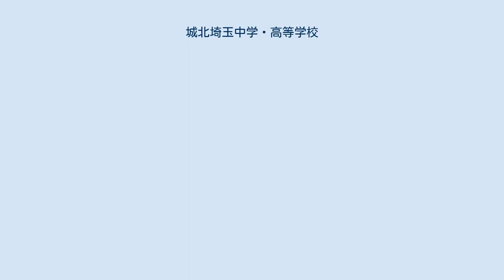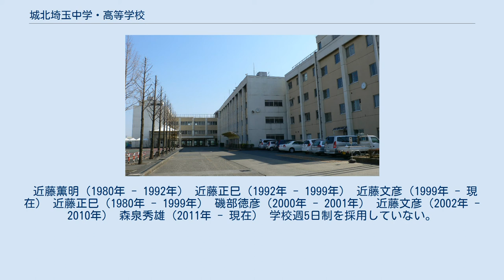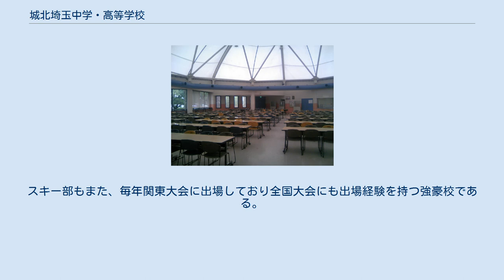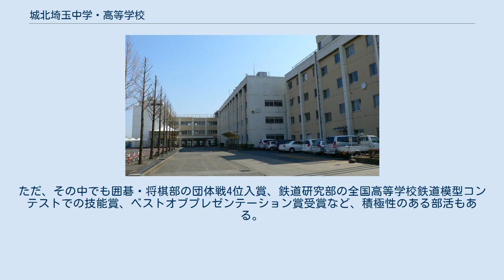城北埼玉中学・高等学校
城北埼玉中学・高等学校（じょうほくさいたまちゅうがく・こうとうがっこう）は、埼玉県川越市古市場にあり、中高一貫教育を提供する私立男子中学校・高等学校。
 高等学校において、中学校から内部進学した生徒（中入生）と高等学校から外部進学した生徒（高入生）との間では、第3学年から混合してクラスを編成する併設型中高一貫校。
なお、2020年度から新たに設置されたフロンティアコースにおいては、第1学年から内部進学生と外部進学生が混合のクラスとなっている。
従前は東京都板橋区の城北中学校・高等学校とは系列校であったが、現在、交流関係はない。
 城北埼玉の構想が出来たのは、1970年代である。
この頃、当時の城北中学校・高等学校の校長であった近藤薫明が構想を練っていた。
そこに、埼玉県の高校誘致による関係で、現在の城北埼玉高校の構想が出来た。
 埼玉県有数の男子進学校である。
「着実・勤勉・自主」を校訓としている。
基礎に重点を置きながらも、入試に直結するような授業を展開する。
3年次には8月と受験直前1月に受験対策のための合宿が行われる。
 近藤薫明（1980年 - 1992年） 近藤正巳（1992年 - 1999年） 近藤文彦（1999年 - 現在） 近藤正巳（1980年 - 1999年） 磯部徳彦（2000年 - 2001年） 近藤文彦（2002年 - 2010年） 森泉秀雄（2011年 - 現在） 学校週5日制を採用していない。
2020年度より高校にフロンティアコースが設置され、高校1年次は本科・フロンティアの2つのコースに分かれてクラスが編成される。
なお、本科コースは高校2年次より理系・文系に分かれてクラスを編成し、3年次ではさらに細かくクラス・コース分けをしている（私立文系、国立文系、私立理系、国立理系）。
また、中学・高校ともに成績優秀者を集めた選抜クラスが存在し、現在では中学1年次より設置されている。
高校では中学入学者と高校入学者でそれぞれ選抜クラスが1つずつ存在する。
年によって判断基準は違うが、選抜クラスは模試と定期テストの成績により判断する。
 「城北埼玉中学・高校」は呼び名として長いので、呼びやすくするために「城玉（じょったま・じょうたま）」と呼ぶこともある。
この時「城北（じょうほく）」と呼ばないのは、東京都板橋区にある城北中学校・高等学校との混同を避けたためである。
 城北中学校・高等学校と同様、毎授業の前に、目を閉じ、姿勢を正して、「静座」を行う。
1年行うことで約1日分の時間になる。
 ドーム型食堂内部 ドーム型の大きい食堂がある（平成6年完成）。
 室内温水プールのため水泳の授業は各学期ごとに各学年行われる（1学期-3年生、2学期-1年生、3学期-2年生）。
また水泳部が年間を通じて活動している。
 1階が多目的教室（会議室など）、2階がホールとなっている。
1階には多目的教室の他、シャワー室なども備えられていて運動部の合宿等もここで行われる。
2階のホールは当初入学式の会場として使用されるはずであったが、収容しきれないことが判明し、現在は進路説明会、OB座談会などに使用されている。
 群馬県利根郡みなかみ町猿ヶ京温泉に存在した校外施設。
中学1年の林間学校や高校1年のオリエンテーション合宿、高校3年の受験合宿時に使用されていたが現在は廃止されている。
 ふじみ野市（旧上福岡市）に学生寮が存在したが、希望者の減少に伴い平成18年3月に閉鎖された。
 体育祭と文化祭の2つを学園祭とし、文化祭は「欅祭」と称され、2日間にわたって行われる。
9月の第2土曜・日曜日に行われる。
 部活動の参加義務はない。
40を超える部・同好会が存在する。
 運動部は野球部やサッカー部・テニス部などが盛んである。
1992年にバレー部は関東大会に出場しているが、今は部員数が少ない。
野球部は中高別々で、軟式・硬式に分かれている。
2010年度には開校以来初の4回戦出場を果たすも、同試合で敗れる。
中学サッカー部は、川越市新人体育大会で準優勝を飾り、2015年度に県大会に出場している。
中学陸上部も、2016年に中学校通信陸上大会川越市予選会で予選を通過し二名が県大会へ出場している。
少林寺拳法部は全国大会出場実績をもつ。
水泳部は中高合同の活動で、同じプールを使用している。
中学は川越市大...